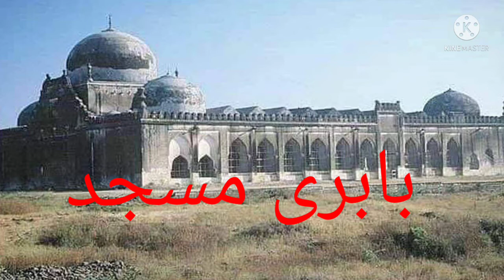New naat tujhe Bhule Nahin Hai dil Ki Duniya Mein basAate Hain Awaz Abdus Sami husaina abadi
New naat tujhe Bhole Nahin hain dil Ke Duniya Mein basate Hain awaz Abdus Sami husaina abadi